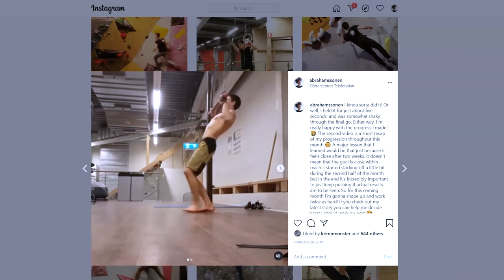Progression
In this episode we're gonna take a look at progression, and more specifically what will be my next tool to progress. I set a boulder that's harder than anything I've set before, and we're taking an in depth look at this boulder!

Songs:
personal-brand-feat-foggieraw-instrumental-paul-russell
midrib-ezzy
dominate-instrumental-tyrone-briggs
sweet-darlin-instrumental-sharon-irving
all-black-instrumental-taz-conley
turn-the-lights-on-instrumental-sjmr